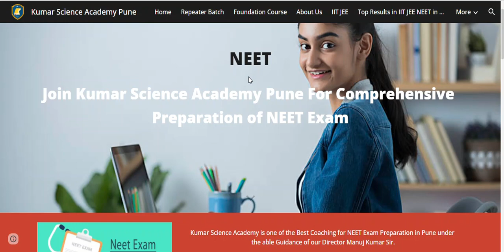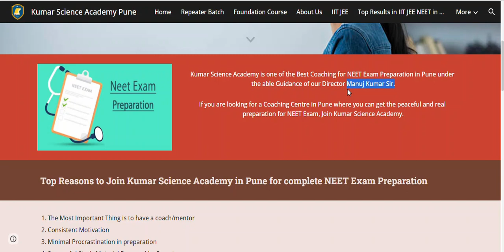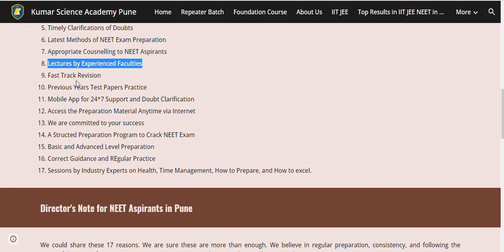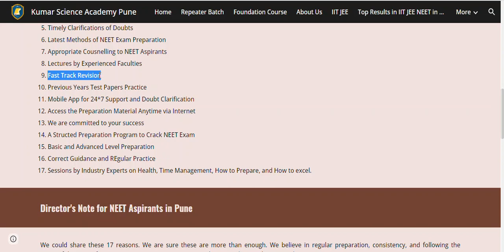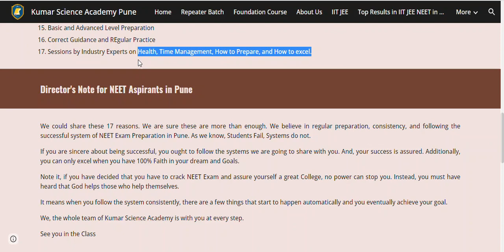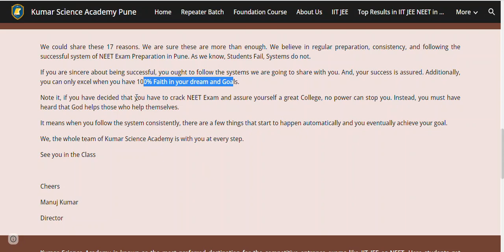Top NEET Classes Pune | NEET Exam Preparation Pune | Reasons To Join KSA Pune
00:00 - NEET Classes in Pune
00:08 - NEET Exam Preparation in Pune
00:10 - Top NEET Coaching Centre Pune
00:15 - NEET Coaching Preparation Centre
00:25 - Most Reputed Exam in India
00:40 - you can Become Successful
02:00 - Reasons to Join KSA Pune
05:37 - Director's Note
06:20 - Get Your Dream College
06:45 - Cheers

Top NEET CLasses Pune,
NEET Exam Preparation Pune,
Reasons to Join KSA pune,
Best NEET Coaching Pune,
Best NEET Classes Pune,
Top NEET Coaching Pune,
Best NEET Tutorials Pune,
NEET Coaching and Guidance Pune,
Best NEET Teacher Pune,
Top Biology Teacher Pune,
Crack NEET Exam, How to Prepare for NEET Exam,